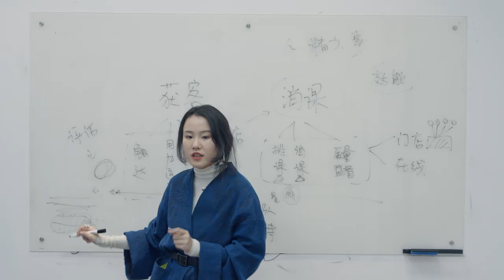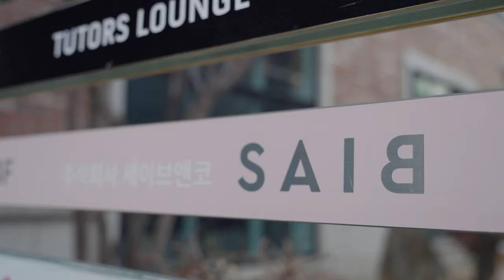Fellow Spotlight: Impact Opportunity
Featuring: